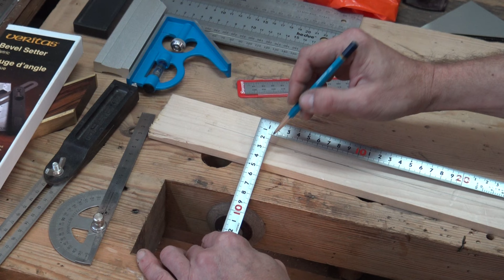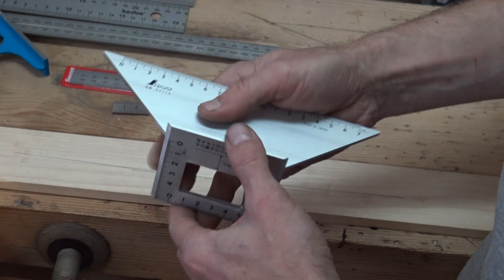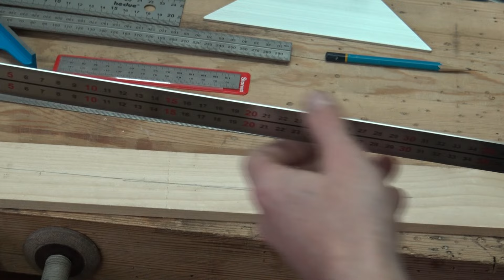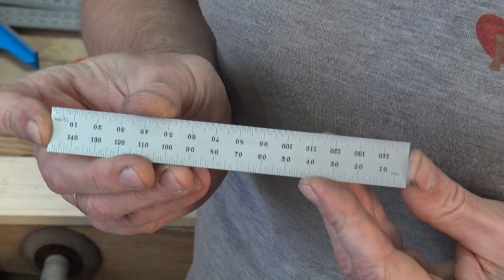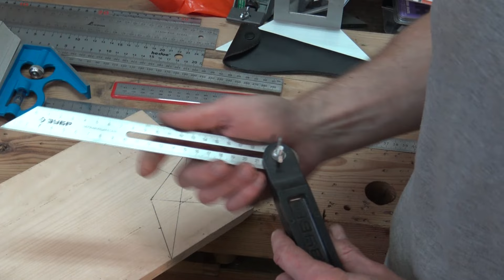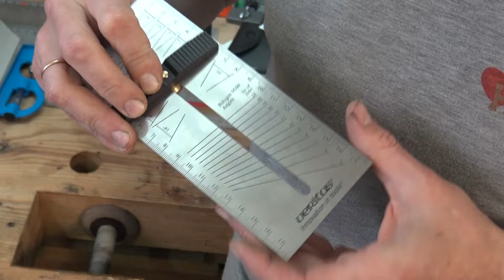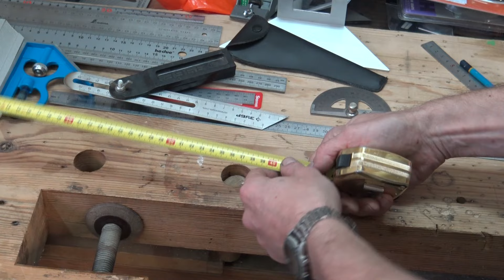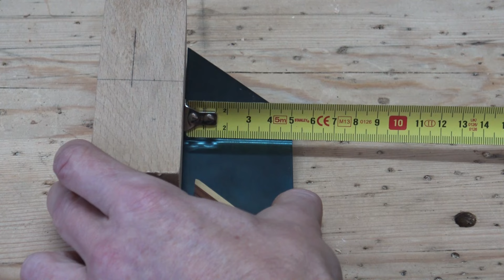Инструментальный ликбез. Малка, ерунок и другой измерительный инструмент всех мастей.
Измерительный инструмент - самый простой, но самый главный в работе и без него не обходится ни одна столярная мастерская. Деревообработка просто не может существовать без измерений и разметки. В этом видео рассмотрены различные инструменты и приспособления для разметки и измерения:угольники, малка, ерунок, штангенциркуль, разметочный рейсмус, линейки, рулетки, транспортир и шаблон для выставления малки.
Линейка, пожалуй, стоит на первом месте. Они могут иметь разную длину и разметку, а также разную точность. Японский угольник - один из самых удобных в работе. Японский производитель инструмента Shinwa (Шинва) производит одни из лучших средств измерения.
Если вы собрались делать мебель, то без точного инструмента вам не обойтись.
Большинство инструмента я покупал в магазине рубанков.ру

Поскольку уведомления Ютуб больше не присылает, вы можете задать мне персональный вопрос и получить на него видеоответ на сервисе

Помощь в развитии канала и в приобретении материалов для мастер-классов:
Сбербанк 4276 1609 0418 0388